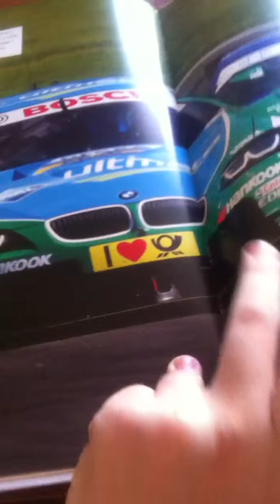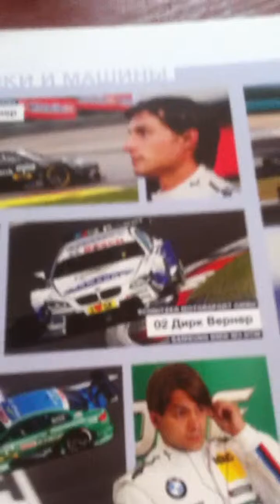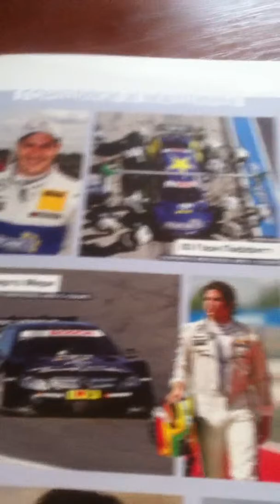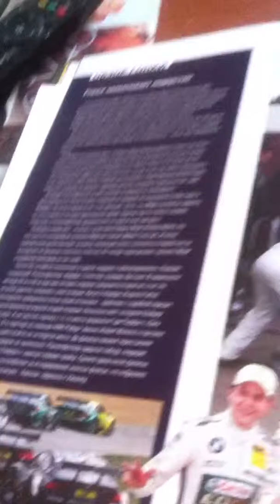Обзор на книгу о гонках Dtm#1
Музыка ,,Машина любви" Ярослав Сумишевский